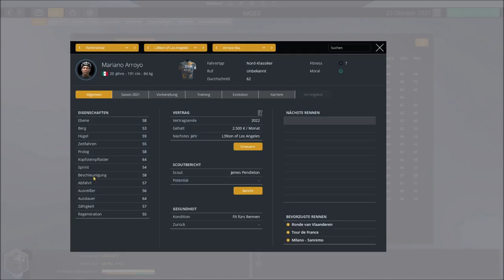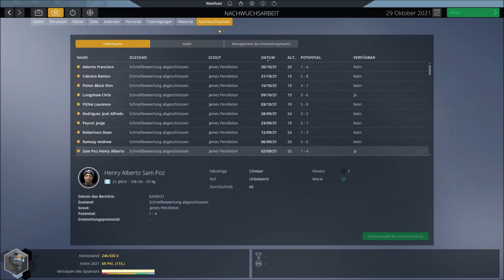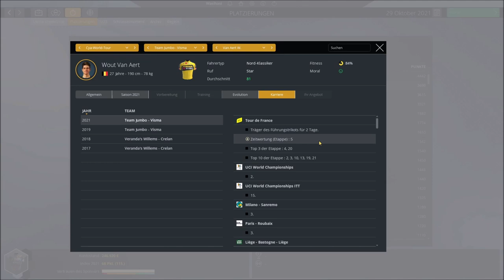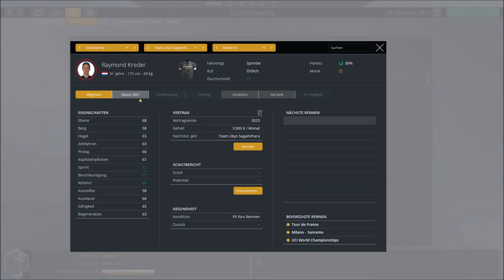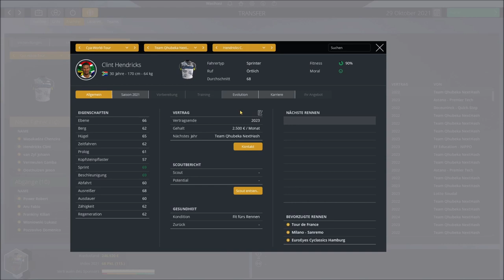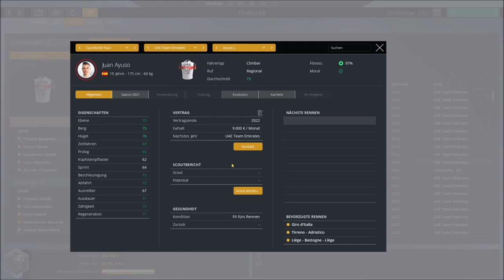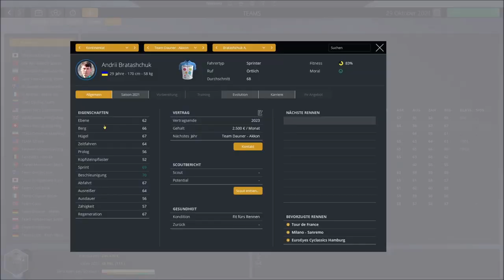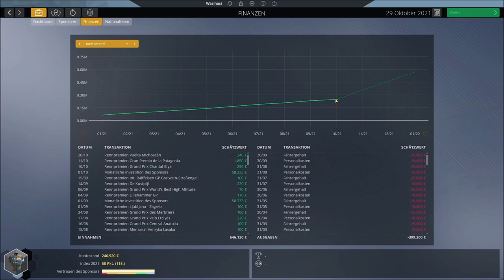Pro Cycling Manager 2021 #023 Alle Transfers und Platzierungen